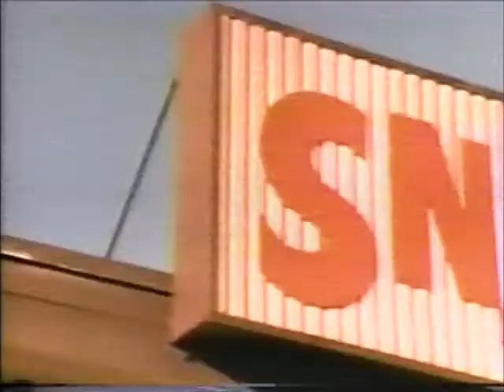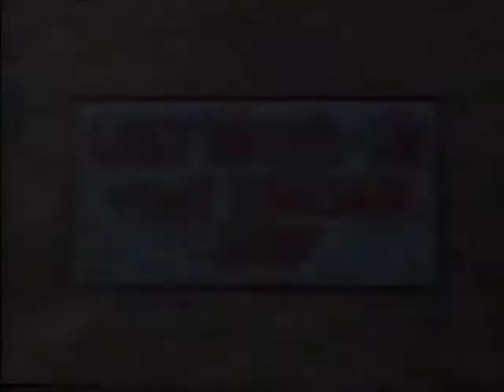Lost Drive In Speedvision Channel